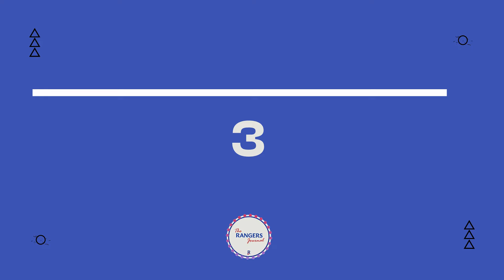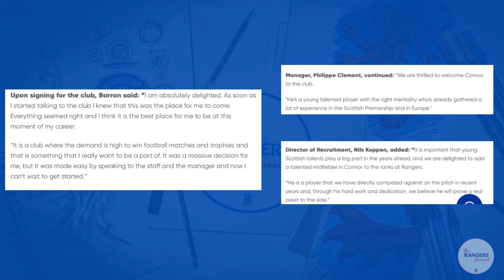Why Connor Barron And Liam Kelly Are Smart Signings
Rangers confirmed the signing of Connor Barron yesterday and Liam Kelly looks set to be coming in, in the very near future. Let’s discuss why I think they are smart signings from the club.